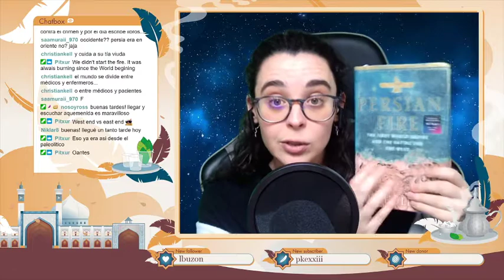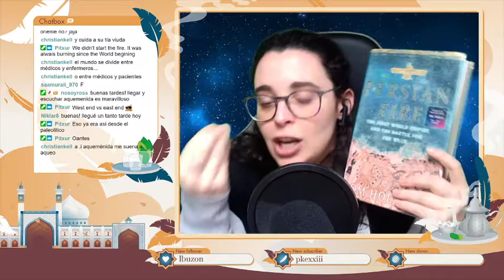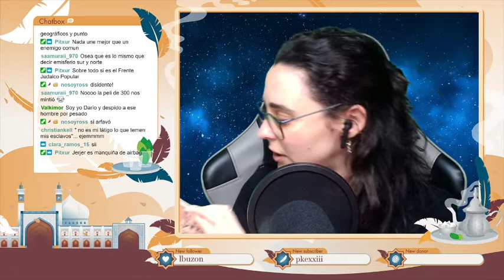Comentario sobre 'Persian Fire' de Tom Holland